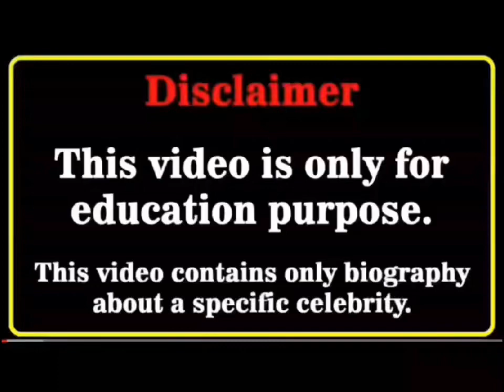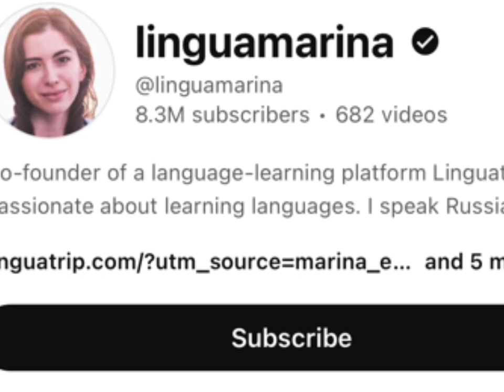Ariana Grande Vs linguamarina Real Age Lifestyle Biography